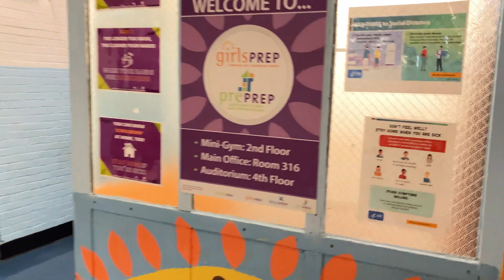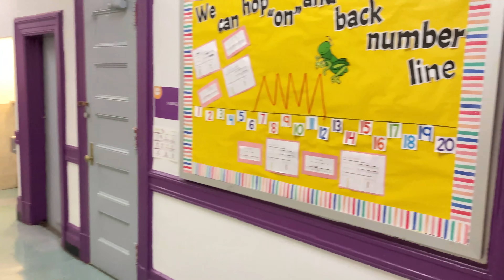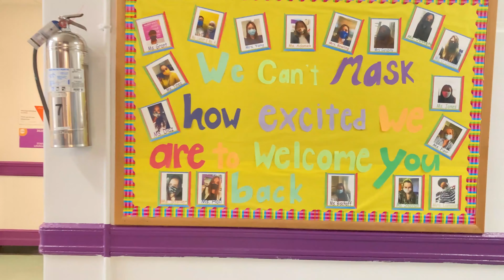Girls Prep Lower East Side Elementary School